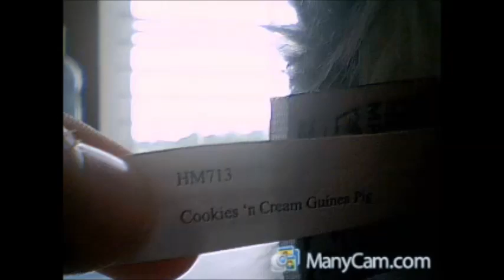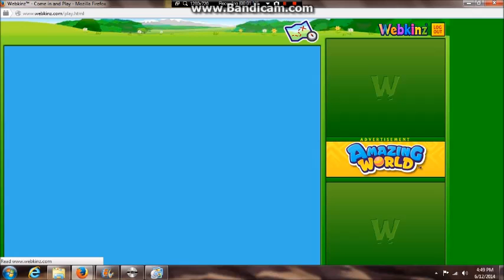Adopting the Cookies and Cream Guinea Pig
Whoa, this video I made a LONG LONG LONG time ago, I found it and decided to upload it. Hope you enjoy. I consider it kind of boring, but, If you like adoption videos, go ahead and watch it :)